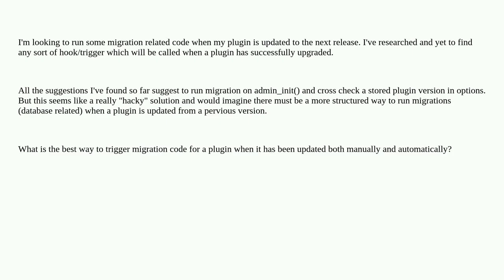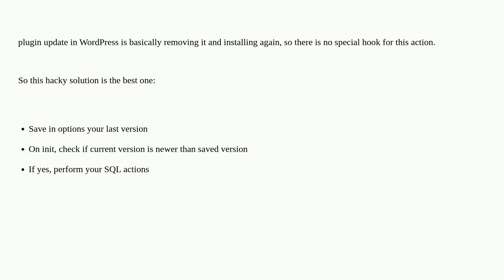How to trigger plugin migration code when plugin updates?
A special thanks goes out to the community

  plugins php plugin-development migration